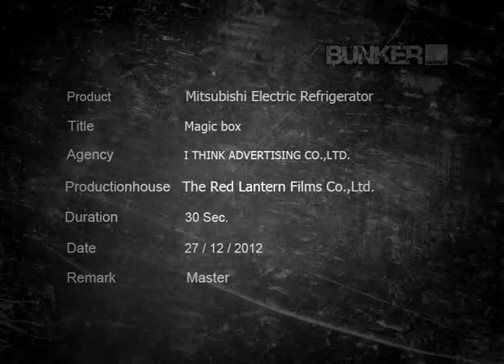Bunkercgpost Reel 2013 : Mitsubishi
Product : Mitsubishi (Magic box)
Production House : The Red Lantern Films
Duration : 30 sec
Grading,CG&Post Online : Bunker CG Post